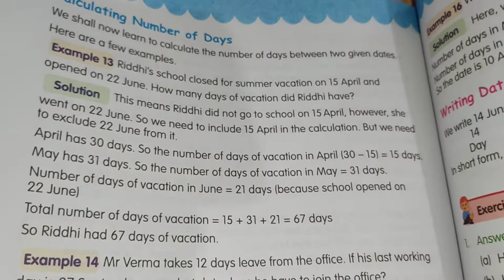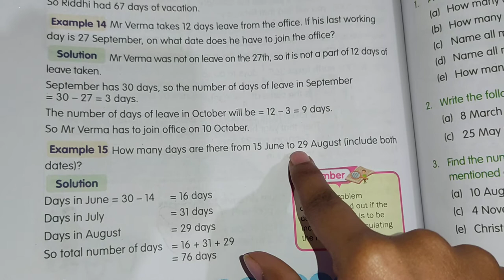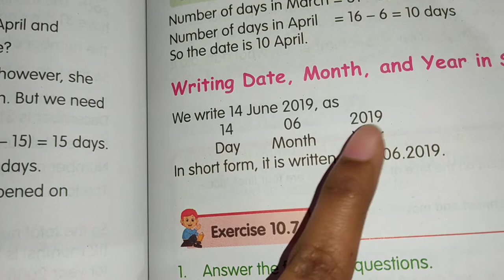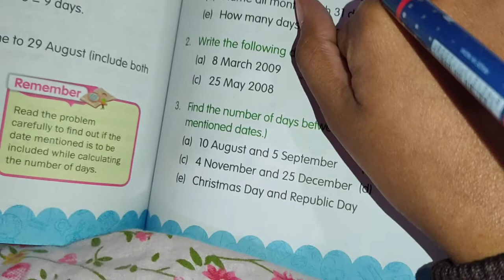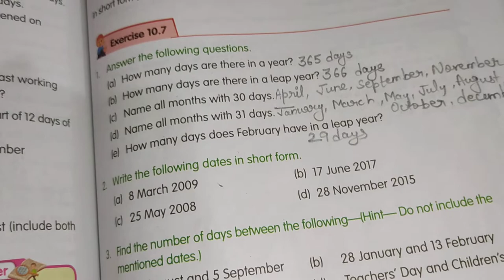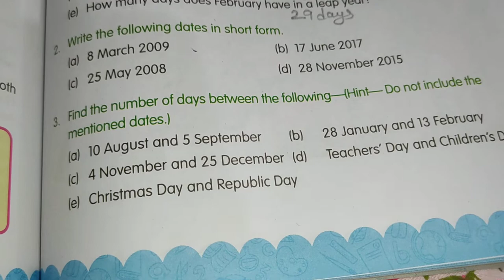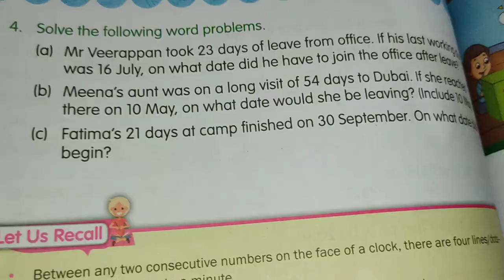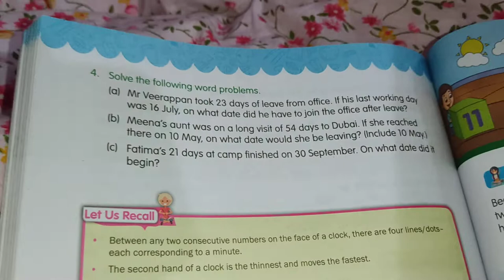Class-4 | Maths Chapter-10 Time Exercise-10.7 | Calculating Number of Days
Maths | Chapter-10 Time Exercise-10. 7 Calculating Number of Days